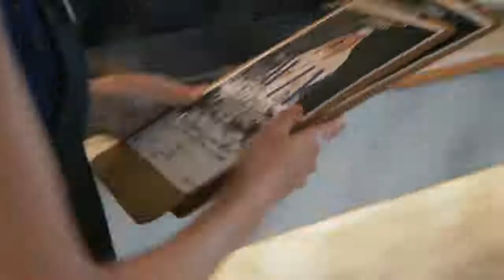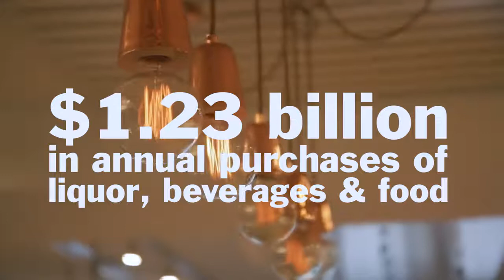SA Hotel Industry - too good to ignore, too valuable to lose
Here is a short video filmed with help from our mate Nick Ryan which highlights some important facts about the SA Hotel Industry and its contribution to the state.
Its TOO GOOD TO IGNORE...TOO VALUABLE TO LOSE..